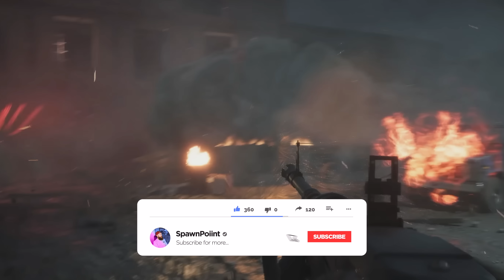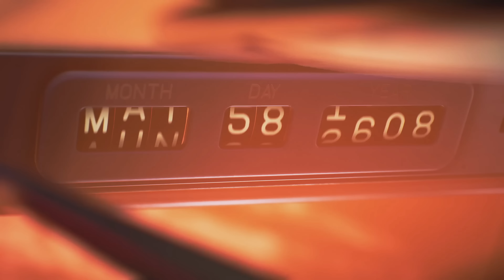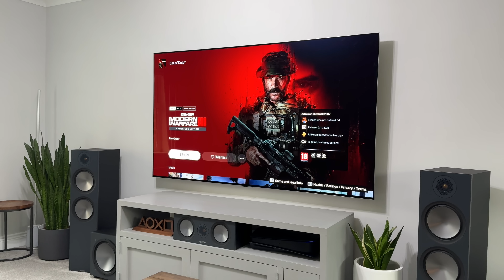Top NEW Games in November 2023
November is looking like another great month for new games on the PS5, Xbox Series X/S, PC and Nintendo Switch. We’ll go over my hand-picked top best new games to play right now (let me know your favourites too).

0:00 | Start - November’s NEW Games
0:19 | COD Modern Warfare 3
1:52 | EA Sports WRC
3:09 | RoboCop Rogue City
4:00 | The Day Before
5:02 | The Invincible
5:50 | Super Mario RPG
6:33 | Star Ocean The Second Story R
7:17 | Persona 5 Tactica
7:54 | The Walking Dead Destinies
8:45 | Tintin Reporter - Cigars of the Pharaoh
9:25 | 5 x Bonus Games
10:17 | Game Over